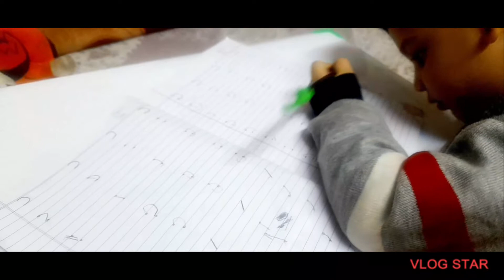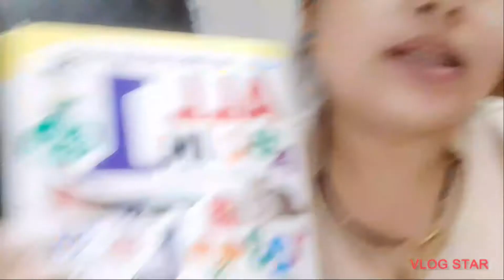om ne Sikha half circle with paneer recipe 😋 g